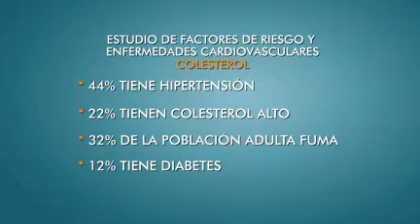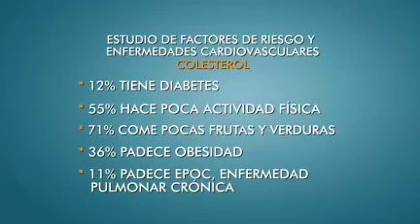Un 44% de los uruguayos es hipertenso y 32% tiene colesterol alto